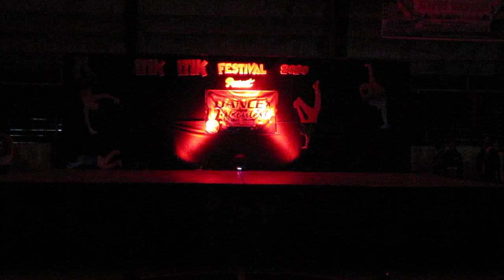GFAM @ BRGY. KALAWAAN DANCE CONTEST PASIG CITY FEB.20 2020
Pasyencya na po kung merong mga part ng Videos na may nag mo mute pinapili po kasi ako ni Youtbe kung idelete ba ang video or i mute nalang, ung mute music po kasi ung nagiging Copyright, kaya po pinili nalang ng TEAM ang mute kesa mawala ung Video. salamat po..

DANCE RESULTS 02/20/20

Champion: COOL KIDZ CREW JUNIOR

2nd Place: BATANG MAMA

3rd Place: AMK ROCK NATION

Conso: BEAT AS ONE & MAMAS BOYS